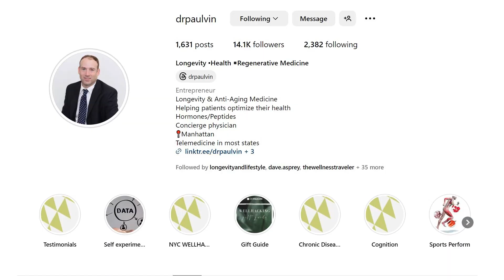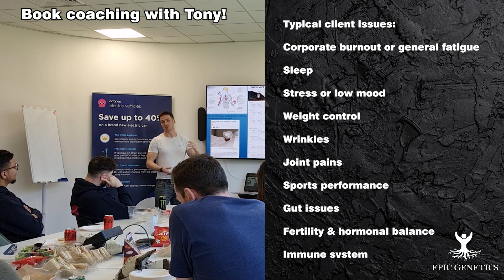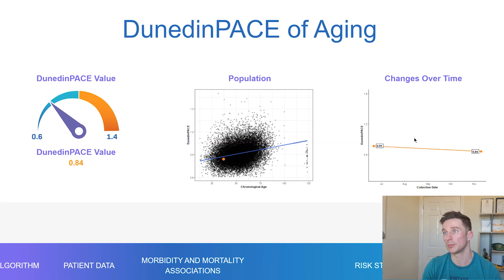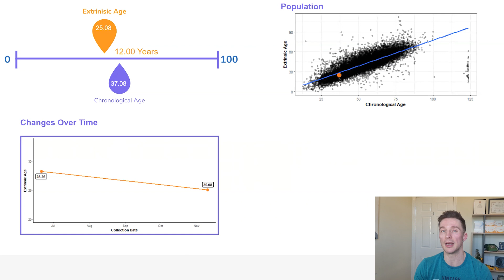Calorie Restriction for Longevity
Calorie Restriction for Longevity. Discussing caloric restriction with Dr Neil Paulvin in this anti aging interview. By finding out biological age, I was able to reverse my age with a biological age test. This is done through an epigenetic age test

Visit Epic Genetics find out more about DNA, Epigenetics and Microbiome testing, and direct coaching with Tony:

Contents:
0:00 - Why CR is important
1:11 - Avoidi craving
5:20 - Reversing my age